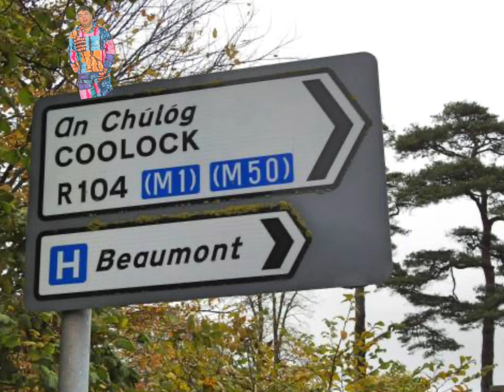COOLOCK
Today I explore the ancient mysteries of coolock.
Some of the footage used in this video was found on @itsmyireland and @pellertransportguy

Namaste 🙏🏻